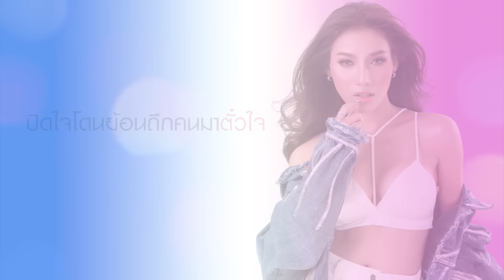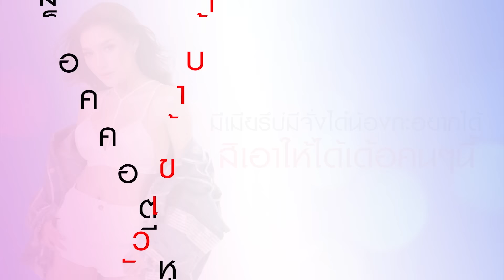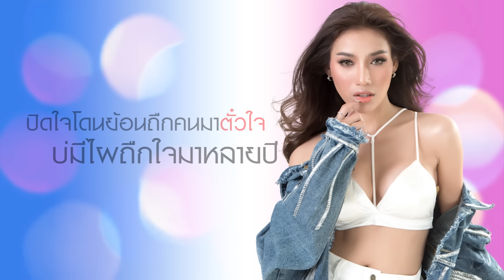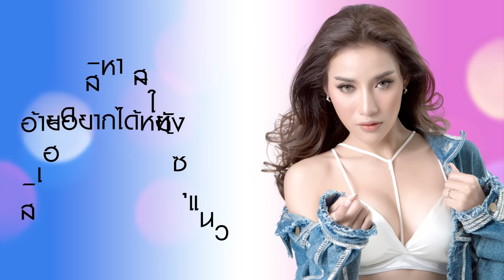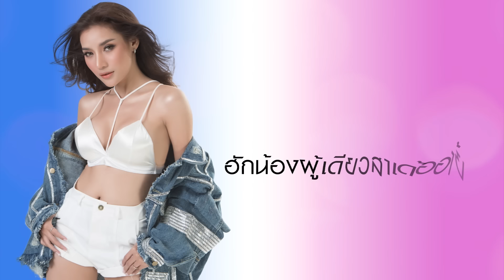สิเอาให้ได้ : นุช วิลาวัลย์ อาร์สยาม [Official Audio]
“สิเอาให้ได้” เพลงใหม่จาก ตัวแม่หมอลำ “นุช วิลาวัลย์ อาร์สยาม” มาคราวนี้ ทวีความแซ่บทั้งตัวเพลง ทั้งตัวศิลปิน ที่เปิดเผยแบบสุดๆตามสไตล์สาวยุคใหม่ว่ายังโสด อยู่ในโหมด “อยากได้ผัว” เมื่อเจอคนที่ถูกใจ ก็ต้องเอาให้ได้ล่ะงานนี้ และถ้าคุณเริ่มเบื่อ “อีสานอินดี้” เพลงนี้นุชขอเสนอ “อีสานอินเดีย” ??? เพราะนี่คือ แนวเพลงหมอลำผสมกลิ่นอายภารตะ ได้ความแปลกใหม่ และยังคงไว้ซึ่งความม่วน สไตล์ นุช วิลาวัลย์ อาร์สยาม อย่างแน่นอน

โหลดเสียงรอสาย : *223155

สิเอาให้ได้
คำร้อง-ทำนอง: อิสวย2018 + จินนี่ ณ อุ๋งอิ๋ง

อยากได้ผัว อยากได้ผัว อยากได้ผัว สิเอาให้ได้ผู้ชายคนนี้
ปิดใจโดนย้อนถืกคนมาตั๋วใจ บ่มีไผถืกใจมาหลายปี
เทิงย่านเจ็บย่านเหงาย่านว่าเขามาหลอกกินฟรี
ย่านเจ็บที่. เจ็บที่ตรงหัวใจ
บัด พ้อ อ้าย ผู้สายตาซอนแลน  อยากได้มาเป็นแฟนแล้วล่ะเด้หัวใจ
ของขาดมานานรู้สึกอยากได้แนวหล่องหัวใจ
มีเมียรึบ่มีจั่งได๋น้องกะอยากได้  สิเอาให้ได้เด้อคนนี่
Hook ล็อคคอตีหัวล่ะเอาผัวเข้าบ้าน น้องบ่ได้ย่านคนมองบ่ดี เกิดมาซาดเดียวให้ได้อ้ายผู้นี้น้องกะมีแฮงแล้ว
ล็อคคอตีเข่าล่ะเอาอ้ายเป็นผัว น้องพร้อมเสียตัวมื้อเอาบุญแอว
อ้ายอยากได้หยังสิเฮ็ด สิหา สิให้ซุแนว สิอด สิทน สิยอมซุอย่าง สิเอาให้ได้ผู้ชายคนนี้
(ลำ)จ่มมนต์ล่ะเป่ามนต์สาบ้อ เป่ามนต์ล่ะใส่อ้ายสาน้อ คาถาแม่หมอสั่งสะกดใจพี่ ให้ติดใจแต่โตน้องผู้นี้ ติดใจโอ๊ยติดนั่นติดนี่ ติดหนี้น้องซะน้อ ให้หลงแต่น้องผู้เดียว ให้มีแต่น้องผู้เดียว ให้ฮักแต่น้องผู้เดียว ฮักน้องผู้เดียวสาเด้ออ้าย
SOLO
ย่านเจ็บ. เจ็บที่ตรงหัวใจ
ของขาดมานานรู้สึกอยากได้แนวหล่องหัวใจ มีเมียรึบ่มีจั่งได๋น้องกะอยากได้  สิเอาให้ได้เด้อคนนี่

ล็อคคอตีหัวล่ะเอาผัวเข้าบ้าน น้องบ่ได้ย่านคนมองบ่ดี เกิดมาซาดเดียวให้ได้อ้ายผู้นี้น้องกะมีแฮงแล้ว
อ้ายอยากได้หยังสิเฮ็ด สิหา สิให้ซุแนว สิอด สิทน สิยอมซุอย่าง
(ลำ) จ่มมนต์ล่ะเป่ามนต์สาบ้อ เป่ามนต์ล่ะใส่อ้ายสาน้อ คาถาแม่หมอสั่งสะกดใจพี่ ให้ติดใจแต่โตน้องผู้นี้ ติดใจโอ๊ยติดนั่นติดนี่ ติด. น้องซะน้อ
ให้หลงแต่น้องผู้เดียว ให้มีแต่น้องผู้เดียว ให้ฮักแต่น้องผู้เดียว ฮักน้องผู้เดียวสาเด้ออ้าย